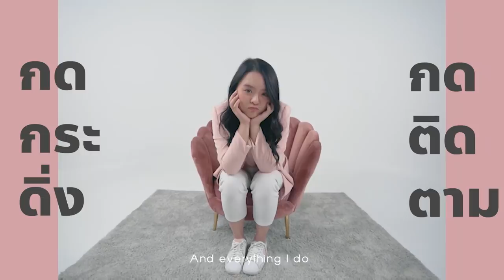ตะลุยกิน 9 ร้านเด็ด ไข่หมึกกรอบ 30 ปี กรอบเที่ยงวันยันเที่ยงคืน!!! @ย่านสีลม 🦀🦑💥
วันนี้พามาโรงเรียนเก่าโม ไม่ได้มาเรียน แต่มา ตะลุยกิน !
ใช่ค่ะ ที่นี่คือย่าน เซนต์โยเซฟ ศูนย์รวมของเด็ด
ขอแนะนำ ทะเลทอด God of ความกรอบ
ขาดหวานไม่ได้ต้อง โรตีหมักเนย ฉ่ำๆร้อนๆ
และอย่าลืม นมอร่อยไม่เหมือนใคร ชื่นใจทั้งวัน
จะอร่อยเด็ดขนาดไหน ถ้าพร้อมแล้ว ไปดูกันเล้ยยยย~